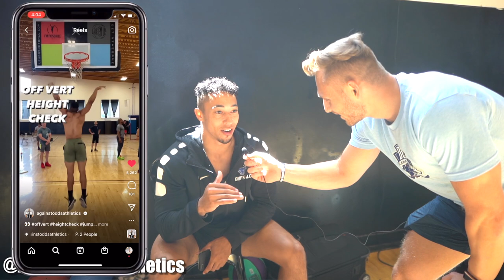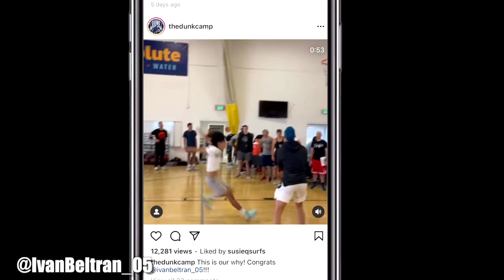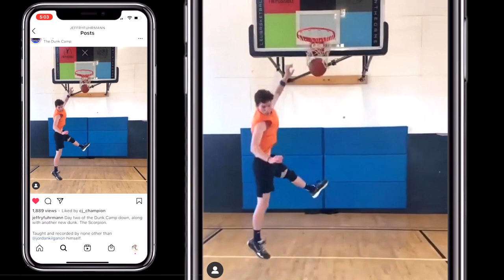Asking Pro Dunkers How to JUMP HIGHER! *Dunk Camp Edition* [Dunk Tip Tuesday]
Best Tips to get first dunk!!
This was too much fun to make! 😂

🍼Supplements StevenCeli.com/pages/gear